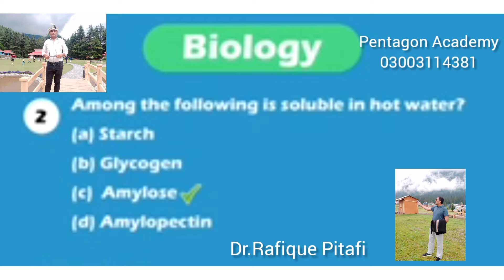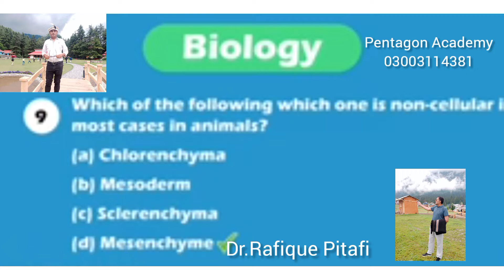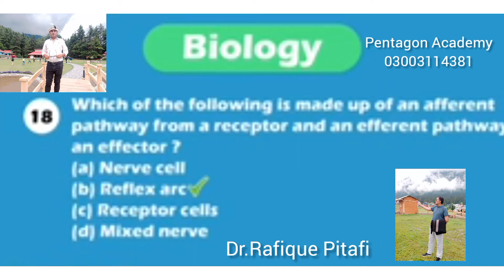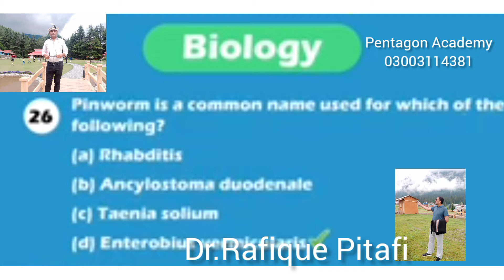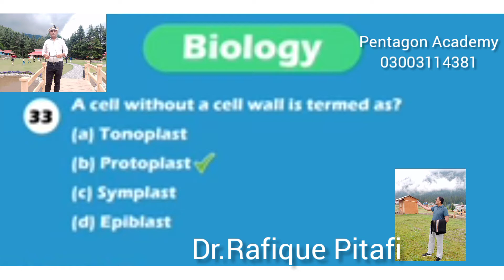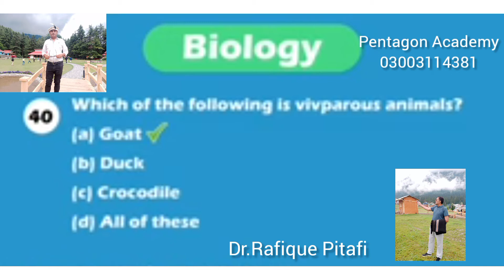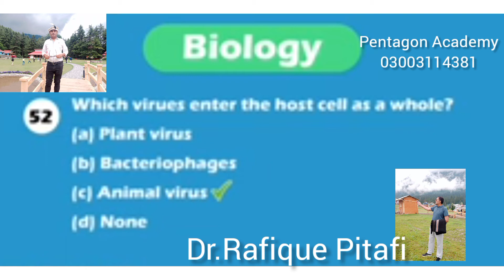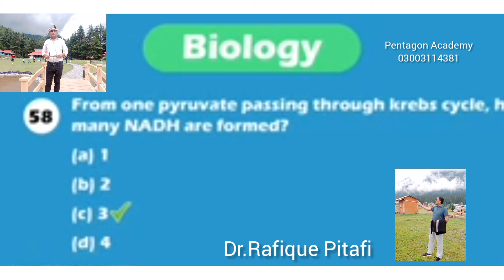Biology Best MCQS for MDCAT, NTS and all competitive examination By Dr.Rafique Pitafi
biology MCQs, important MCQS zoology, physiology MCQs, biology best MCQs for all students